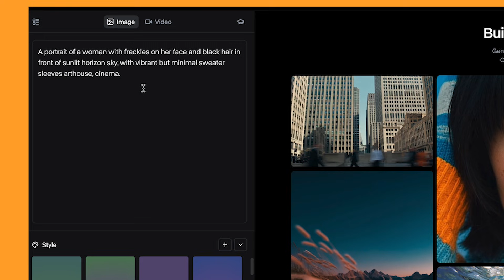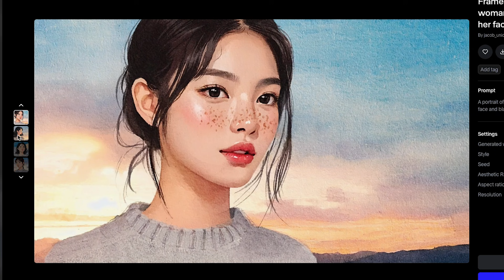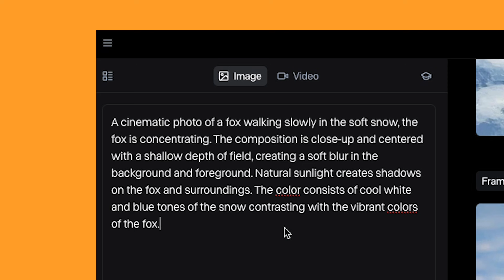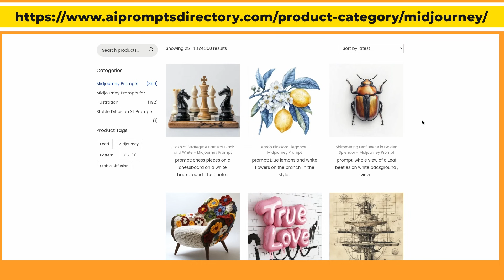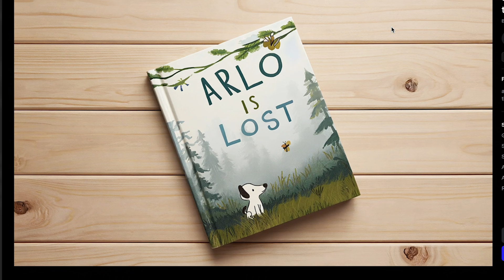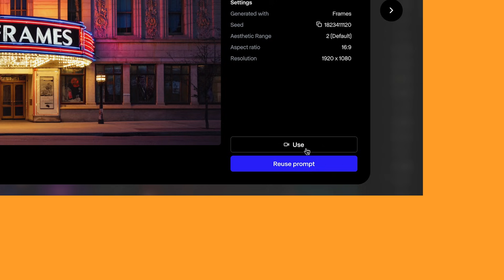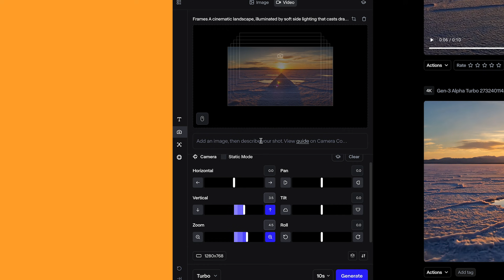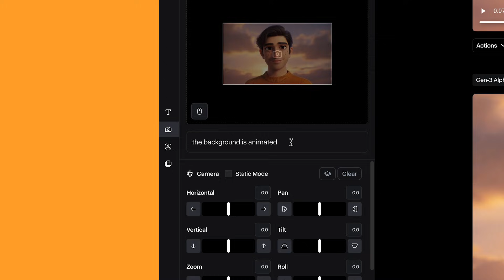Runways FRAMES Make It The Ultimate Ai Package! Pro Tips & Free Image Styles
Runways FRAMES allows you to create incredible images with ease, I’ll show you everything you need to know about this insanely useful tool. I’ll also show you tips on how to save your own custom made image styles to take your creativity to the next level, plus pro tips.

⏰ Timecodes ⏰
0:00 Intro
0:20 Using Runway Frames
1:45 Image styles
2:55 Prompt structure
4:25 Custom image styles
5:35 Alternative method
7:00 Can it generate text?
8:15  Ai image to to video
10:15 Using frames with act one
12:20 Conclusion

About: In this video, I go over how to use Runways FRAMES tool. To create incredible ai images.